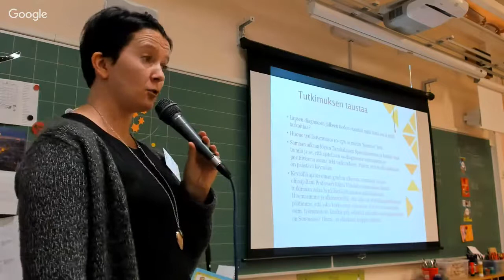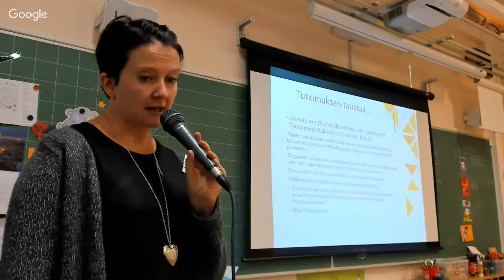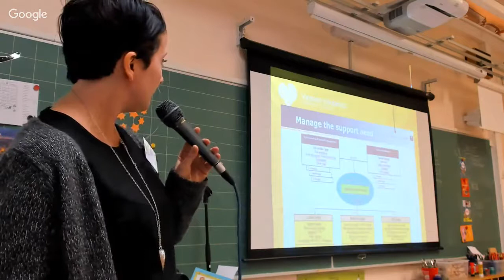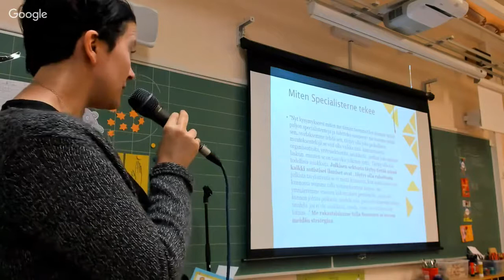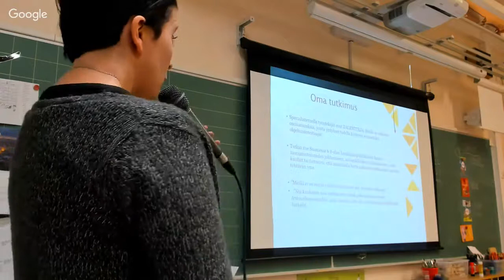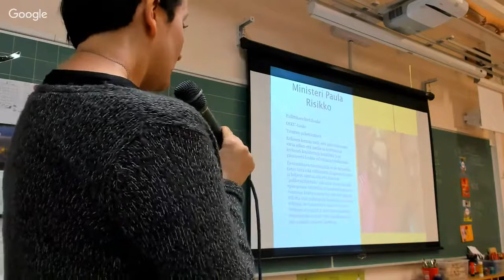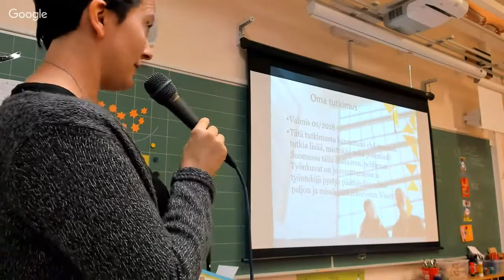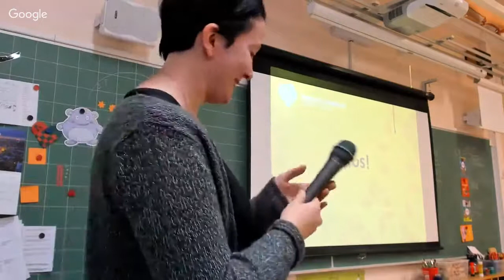Empowerment 2017: ASY ry:n jäsenkysely ja Specialisternen vierailu (Minna Niemi)